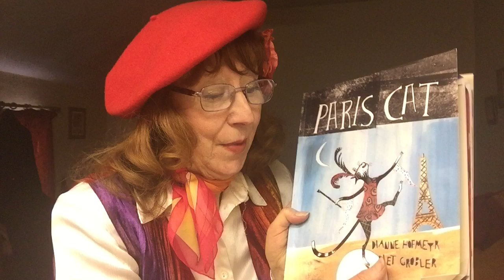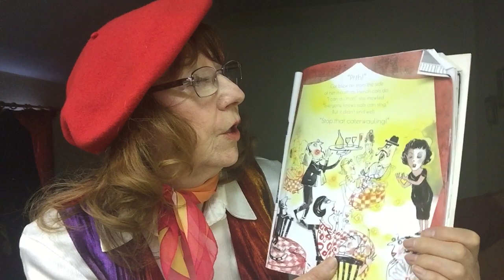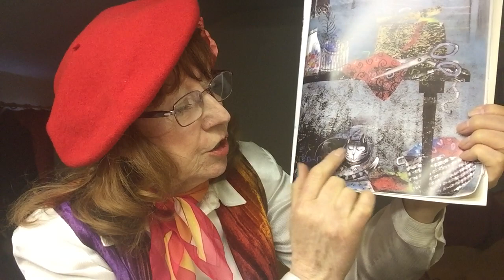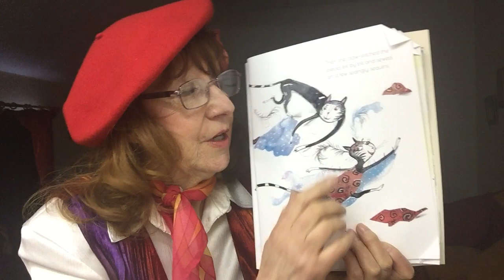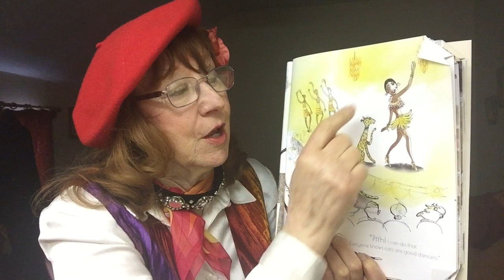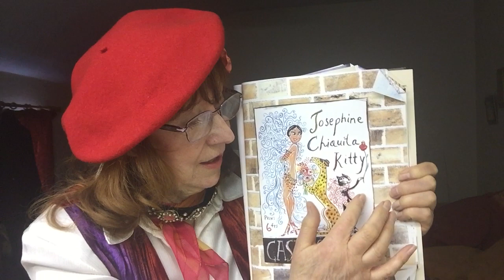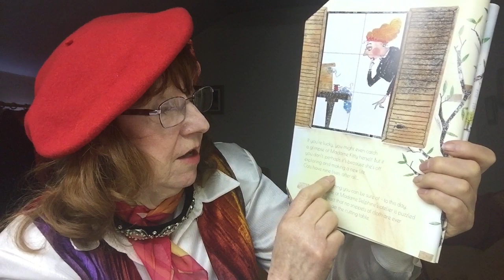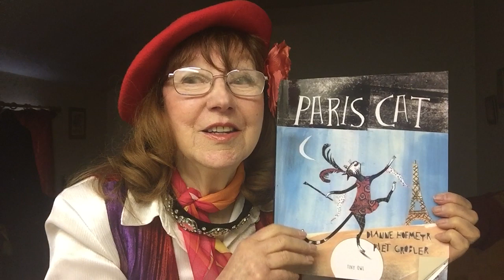Storyteller Christine reads Paris Cat!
Join storyteller Christine for a very special reading of Paris Cat, written by Dianne Hofmeyr, and illustrated by Piet Grobler!